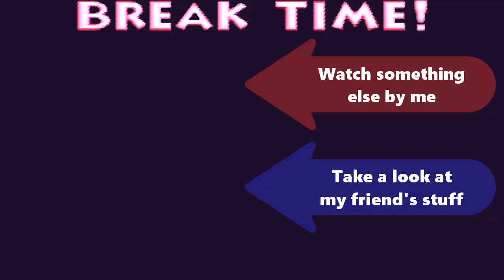let's play (SNES) Aladdin part 1: All the Riches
A 100% red gem run of the SNES Aladdin that I've had on my hard drive for awhile. I didn't like the original commentary, so I scraped it and put this on hold. That is until my buddy and I got drunk one night and just dubbed over the footage. So now it's quite the random playthrough.